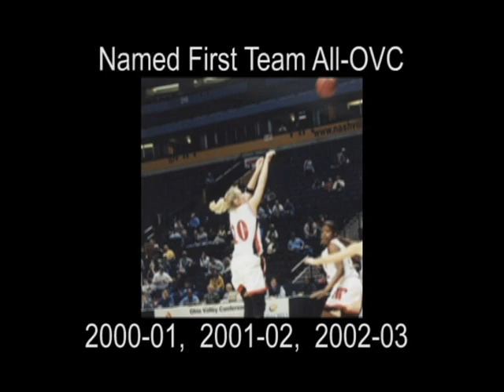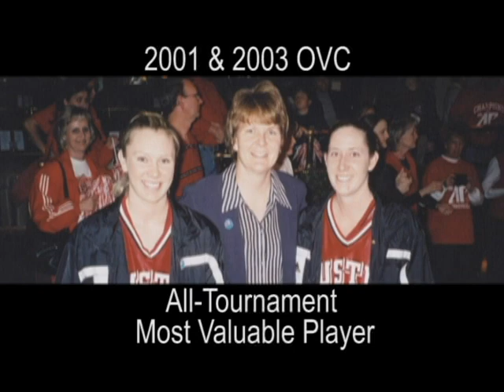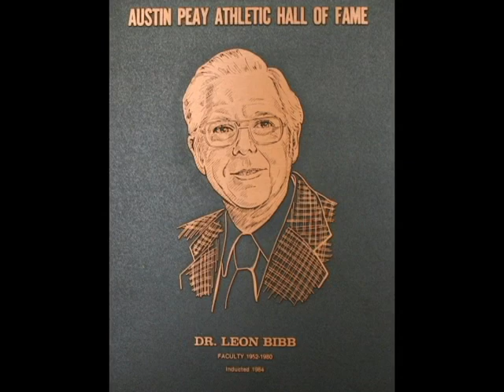Brooke Armistead Hall of Fame Induction Video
Brooke Armistead's 2009 APSU Athletics Hall of Fame Induction video.